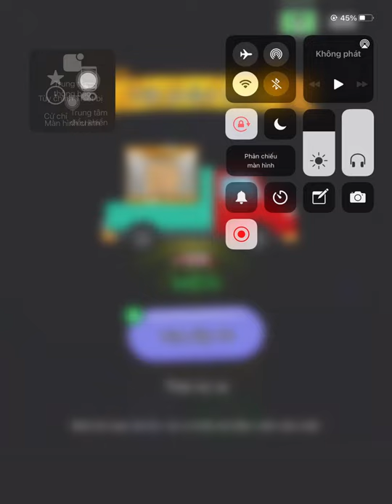Clue Hunter - Gameplay Walkthrough Part17 - Levels 45-48 (iOS, Android)